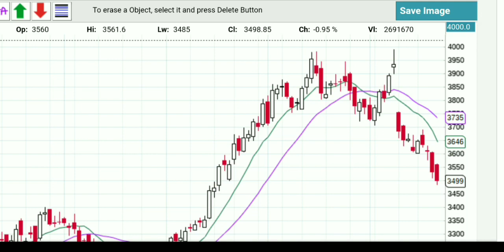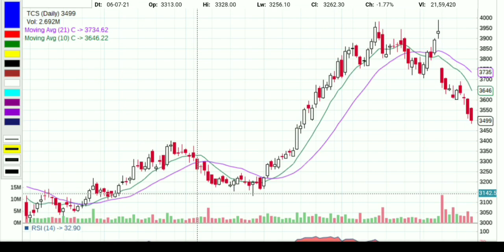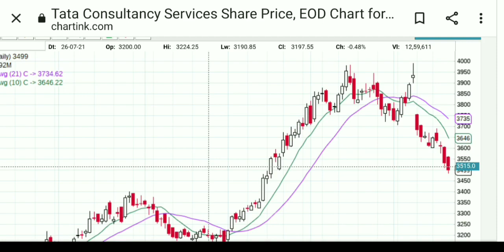tcs share news || tcs share price || tcs share price movement || tcs share price nse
Highlights :-

0:01 the global finance
0:20 tcs share news today
0:40 tcs share news
1.20 tcs share news
1:40 tcs share news
1:59 tata consultancy services share

tcs shareholding pattern

tcs shareholding pattern 2020

टक्स शेयर प्राइस